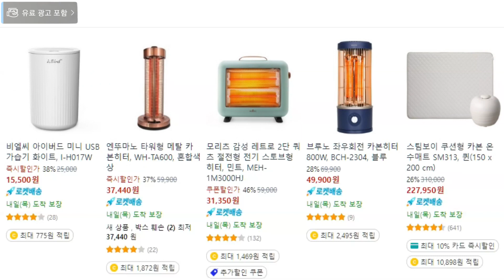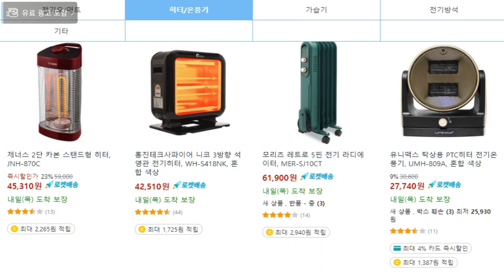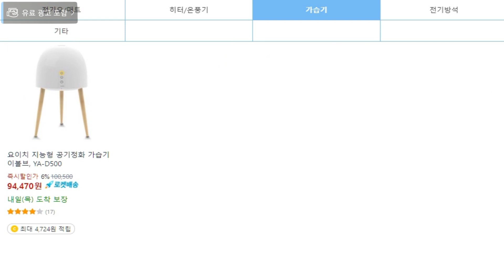가전/디지털, 인기 난방가전 얼리버드 SALE (~11/30)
가전/디지털, 인기 난방가전 얼리버드 SALE (~11/30)을 진행중입니다.
더 추워지기 전에 필요한 난방가전을 저렴하게 구입하시기 바랍니다.

★이벤트/프로모션★

본행사는 한정수량으로 예고없이
조기 종료될 수 있습니다.